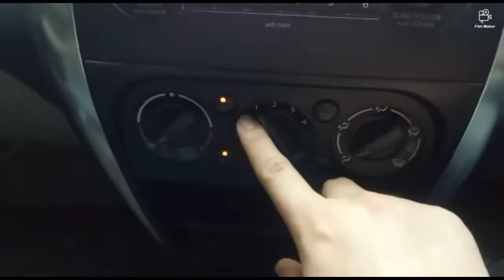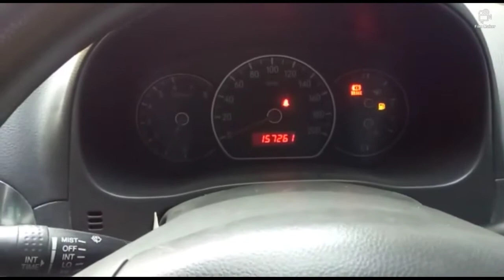Up Date stock 1 juni 2020 Cahaya Motor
Mobil Murah bukan murahan..
Baleno 2008 broooo
Murah
75 saja..

Bawa pulang mobilnya

Let's joint with us